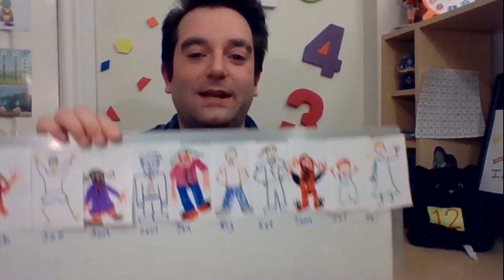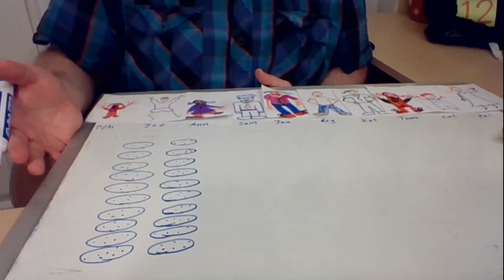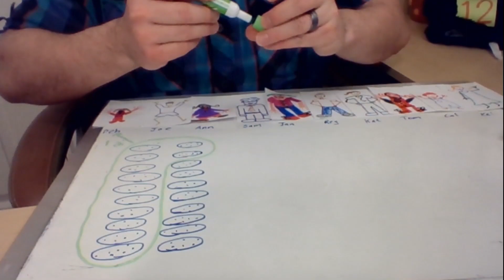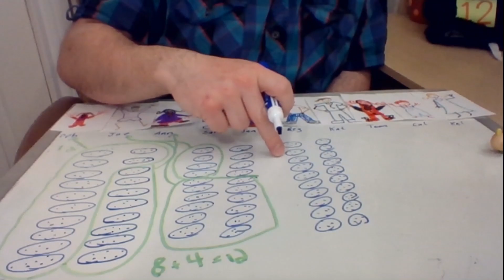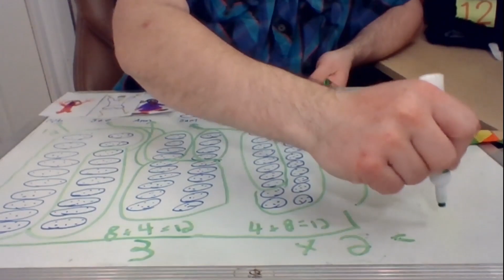Matt Matics In The House Ep 3 - Dozens for Cousins - By Zorbit's Math Adventure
Matt and the gang are off on a delicious math adventure as they bake up a plan to deliver cookies to all of their cousins. Explore the number 12 and learn about proportions from this week’s guest Holly Baker.

After the show visit the kitchen to cook-up Holly Baker’s Famous Cookie Recipe:

This video series is part of Zorbit’s free Home Learning Kits. get full details